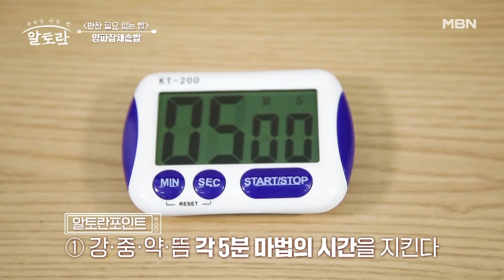불 좀 키세요! 급발진 해버리게 되는 이상민이 참지 못한 이유는? 양파잡채솥밥?! MBN 230521 방송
불 좀 키세요! 급발진 해버리게 되는 이상민이 참지 못한 이유는? 양파잡채솥밥?!